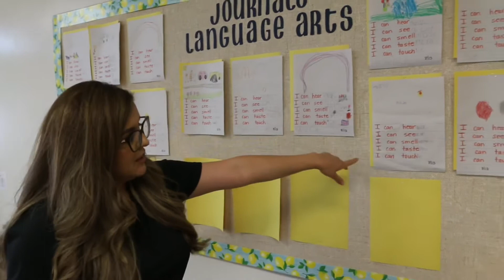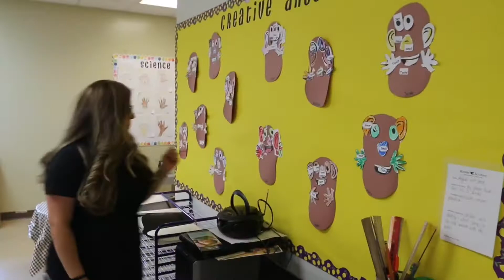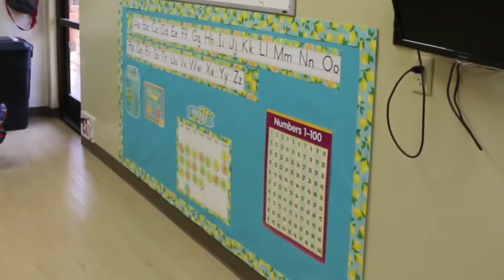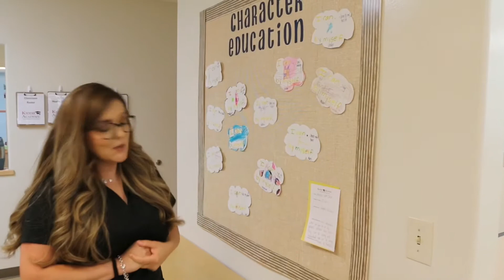5-year old/Kindergarten Classroom Tour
Take a peek at our 5-year old/Kindergarten classroom at Kiddie Academy of Fontana with teachers Ms. Evelyn and Ms. Reyna!